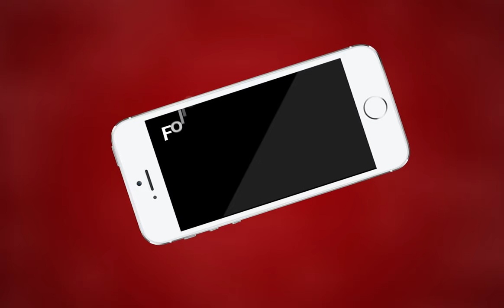AJMER NEWS | लोकसभा चुनाव में निगरानी हुई तेज़ | MTTV INDIA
लोकसभा चुनाव में निगरानी हुई तेज़

SSC टीम ने फायसागर रोड पर की कार्रवाई

कार में से 2 लाख 20 हजार रुपये किए जप्त

कार चालक नही दे पाया सवालों के जवाब

जवाब नहीं देने पर रुपये जप्त किए